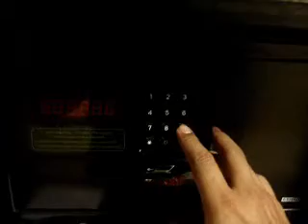SHERATON SALTA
salta la linda y los lindos ...